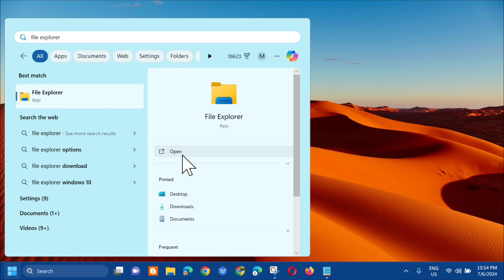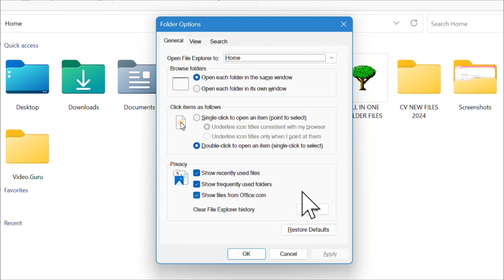How To Fix Quick Access Menu Missing in Windows 11/10 [Solution]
Noticing that the error: files/folders in Windows 11/10 Quick Access missing becomes a hot problem. Sometimes, your files are simply missing from Quick Access, while sometimes your files are deleted. The Quick access menu provides a quick way to access frequently used folders in File Explorer on Windows. Your most used files and folders are added automatically, but you can also pin your own items to the Quick access area.

Quick Access is a prominent feature in Windows 1/10. To be specific, the Quick Access Toolbar includes a set of commands (they are independent of the tab on the ribbon, which is displayed currently) and it can be customized.

To Unhide Quick Access in File Explorer:
1. Launch File Explorer.
2. Click the See more (three-dot) button in the top right corner and choose Options from the menu.
3. When the Folder Options window opens, select Quick access from the dropdown menu (next to the Open File Explorer to section).

To clear File Explorer history:
1. Launch File Explorer.
2. Click the See more (three-dot) button in the top right corner and select Options from the menu.
3. In Folder Options, select all of the options under the Privacy section.
4. Click the Clear button

To Enable Additional Navigation Pane Options in File Explorer:
1. Launch File Explorer.
2. Click the three-dot button on the top right corner and select Options.
3. Click the View tab at the top.
4. Scroll down and select all options under the Navigation pane section.
5. Click Apply and OK.

Issues Addressed In This Tutorial:
how to restore quick access in windows 11
how to fix quick access
how to repair quick access in windows 10
what is the quick access menu in windows 11
fix quick access windows 10
quick access missing windows 11
quick access menu windows 10
how to fix quick access menu missing in windows
how to fix quick access in windows 11
how to fix quick access toolbar
quick access menu disappeared